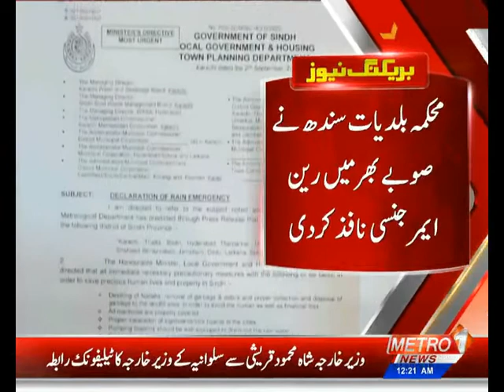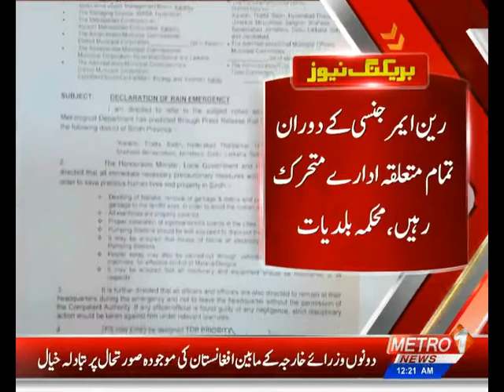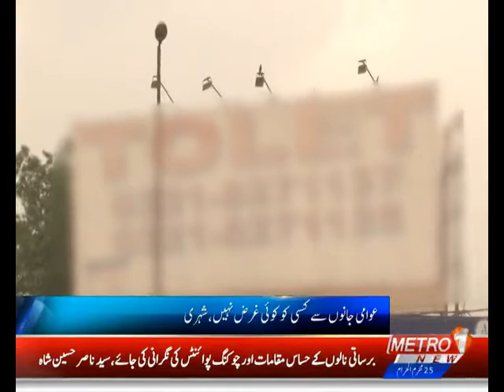Baldiyat News | Metro1 News | 3 Sept 2021